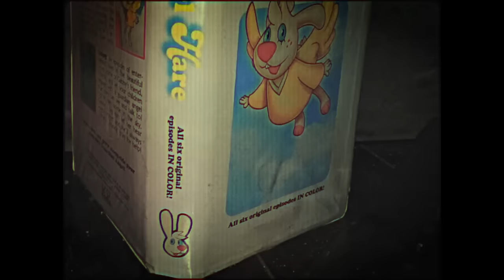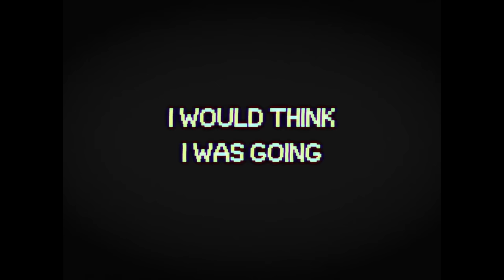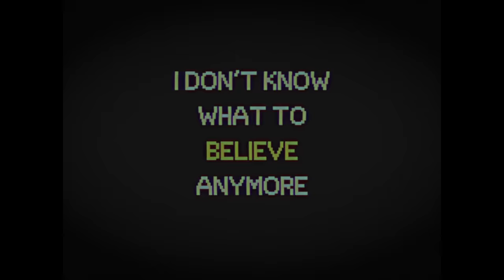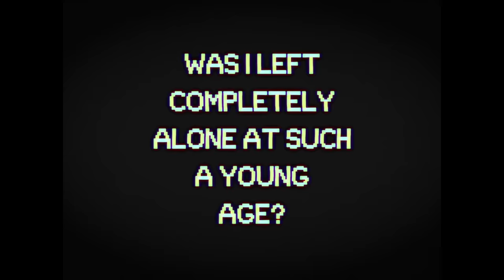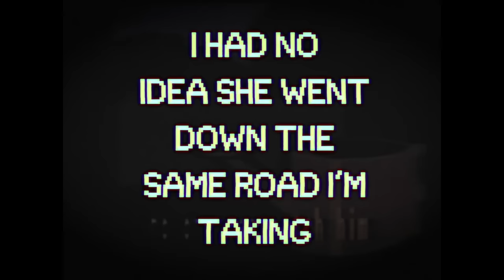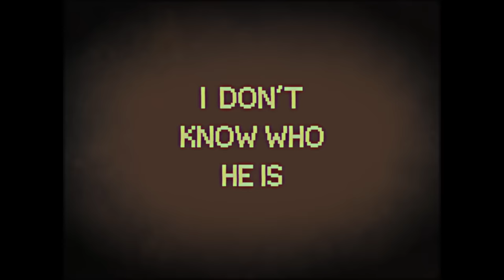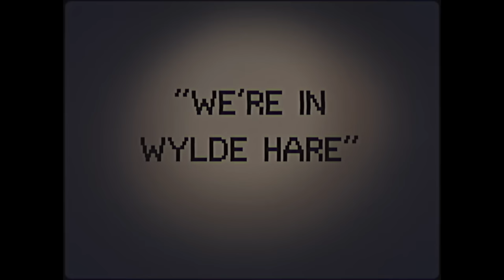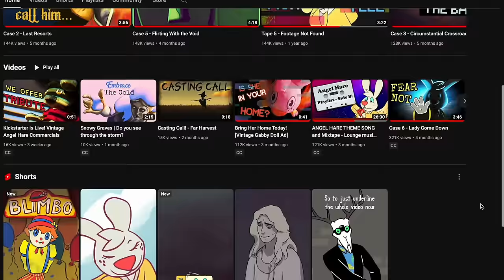THIS ENTITY Talks TO CHILDREN THROUGH TV - Angel Hare ANALOGUE HORROR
Angel Hare analogue horror explained. angel hare is an analogue series about an arch angel that communicates with children through TV cartoon shows and helps them deal with every day challenge, essentially watching over them.